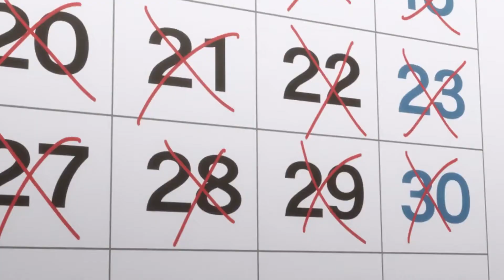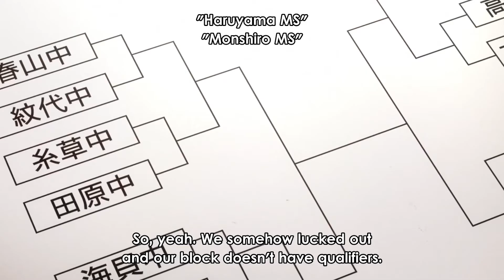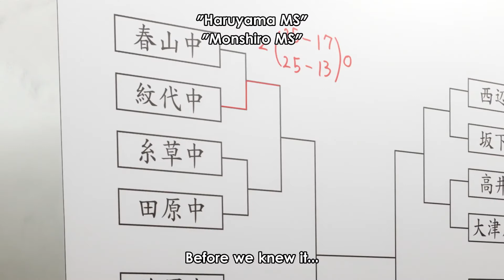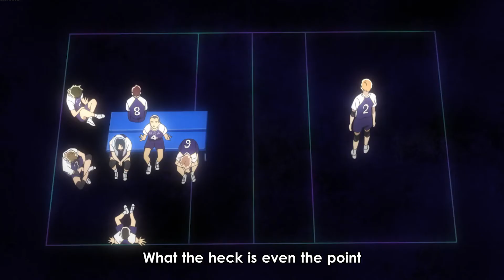2.43: Seiin Koukou Danshi Volley-bu | Episode - 2 The Best and Worst Playmaker !!!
High school student Kimichika Haijima moves back to his hometown, Fukui, after causing trouble within the Tokyo lyceum School volleyball club. There, he's reunited together with his childhood friend, Yunii Kuroba, who possesses outstanding physical abilities, but is vulnerable fraught. Haijima, together with his overwhelming passion and talent for volleyball, forms an ace combination with Kuroba.The two enroll at Seiin highschool, where they join the volleyball club. Awaiting them are the 163 cm hot-blooded captain Shinichirou Oda, the talented and sharp-tongued vice-captain Misao Aoki and his third-year pair, and second-year students, including Akito Kanno, who is usually wearing long sleeves thanks to his allergy to sunlight.The newborn team breaks its former shell of weakness and becomes Fukui's rising star. this is often a particular team's journey to victory, with a series of fascinating rivals standing in their way.